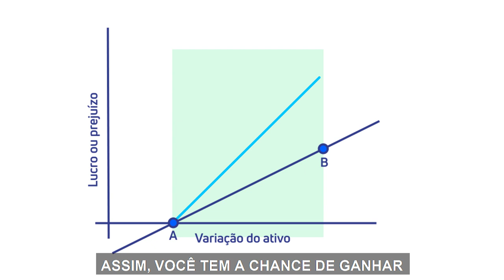Ganhe o dobro do que suas ações oferecem. Conheça a TURBO!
A operação estruturada TURBO GENIAL foi montada para proporcionar uma experiência como você nunca viu na Bolsa. Você terá a oportunidade de escolher diversas ações de empresas consolidadas no mercado, tendo a possibilidade de lucrar duas vezes mais do que no mercado tradicional.